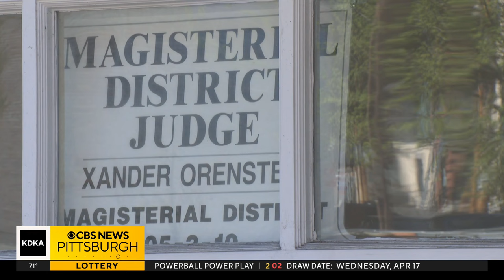Fentanyl seized in Pittsburgh was actually a cutting agent, testing showed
An accused drug trafficker was just arrested in New York months after skipping town and his court dates. But now we're learning a large chunk of what investigators thought was fentanyl in his backpack wasn't at all. KDKA-TV's Meghan Schiller has more.